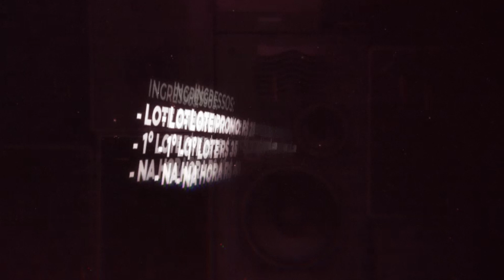VT Show Nacional Shawlin - Queen Club Ponta Grossa - PR